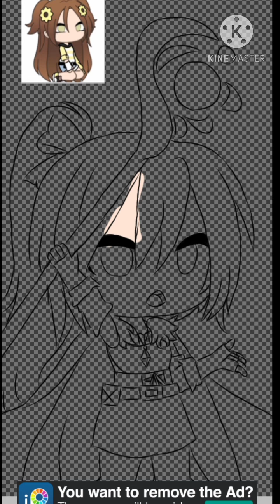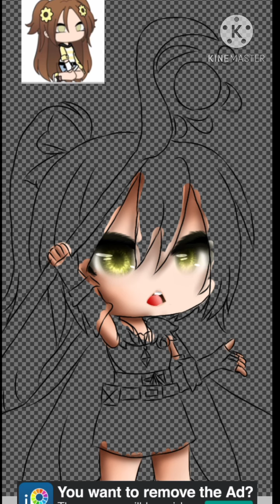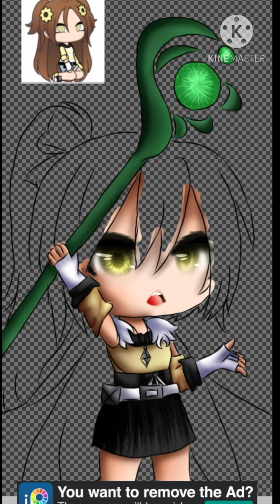/// Gacha Club /// Speed paint // Prize for Flxwrr Amy ////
Thank you all for joining the art contest..